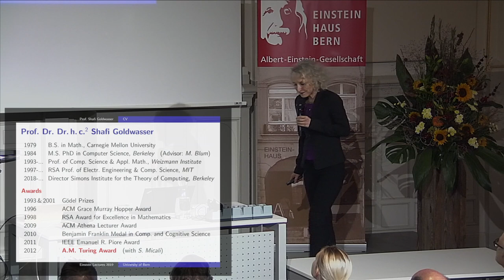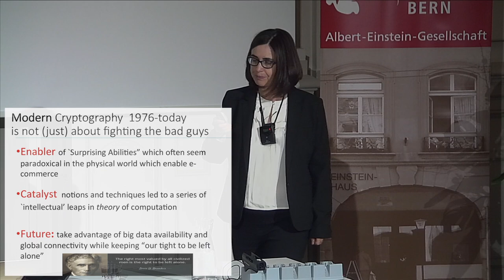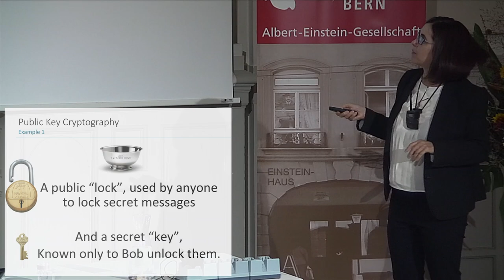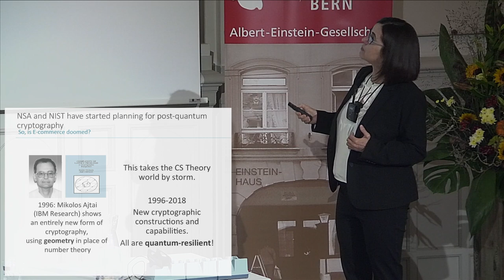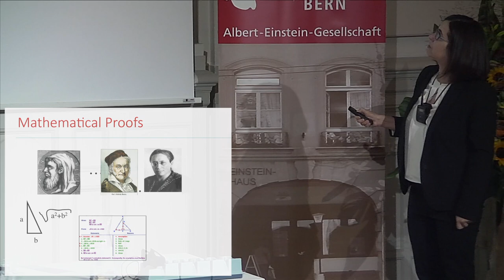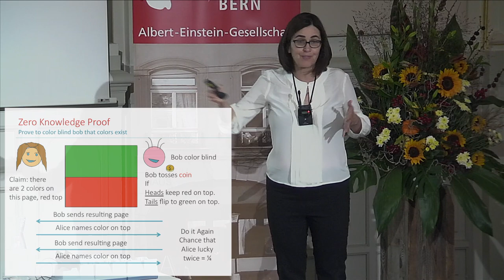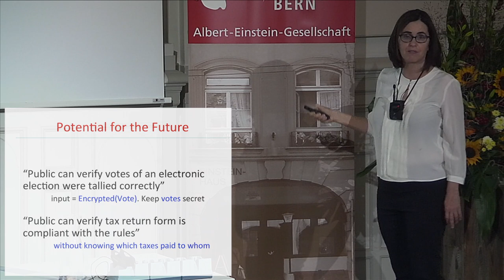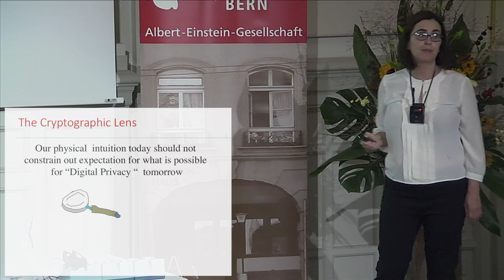Einstein Lectures 2019, Shafi Goldwasser, The Cryptographic Lens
Shafi Goldwasser discusses some beautiful developments in the theory of computing through this Cryptographic Lens, as well as recent developments in cryptography that may allow the next successful shift from local to cloud computing.